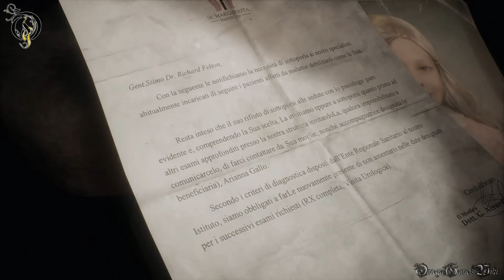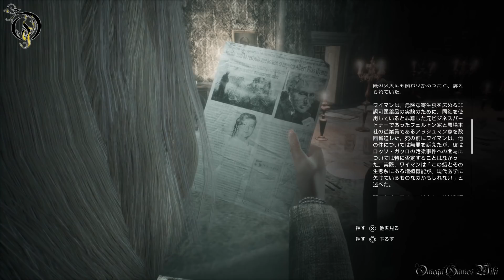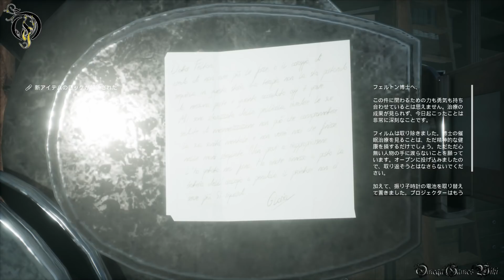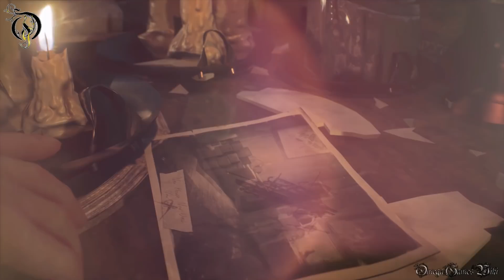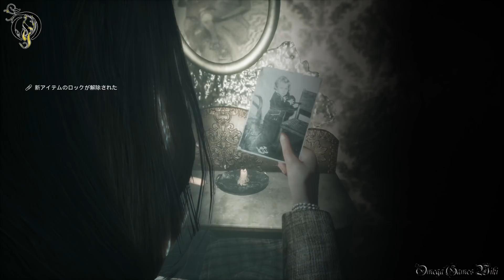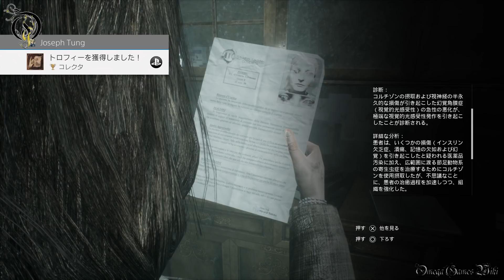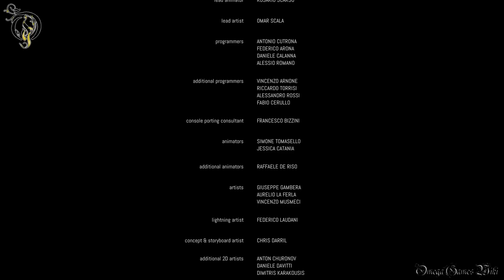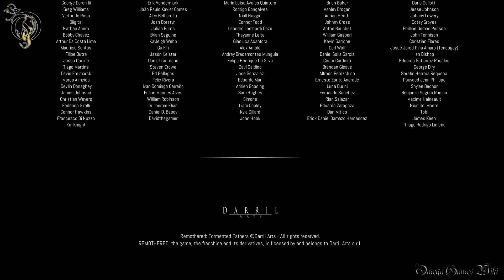【ホラー】リマザード/Remothered: Tormented Fathers - 100% Collectables/Trophies No Damage Full Walkthrough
PS4 PRO版のRemothered: Tormented Fathers（リマザード：トーメンテッド ファーザーズ）の100%収集品、トロフィー＆ノーダメージ攻略動画です。

リマザードについて：
イタリアを拠点とするデベロッパーStormind Gamesによって開発されたサバイバルホラーゲームです。「クロックタワー」「バイオハザード」「サイコブレイク」といった、日本のホラーゲームからインスパイアを受けて開発されました。さらに、今年に続編のRemothered:Broken Porcelainもリリースの予定です。

ストーリー：
主人公ローズマリー・リードは、奇妙な病に侵されたフェルトン博士を訪ねます。「何かがおかしい…」と感じたローズマリーは、フェルトン博士の目を盗み、屋敷内部を捜索するうちに、信じられない光景を目の当たりにします。隠された真実に迫り、恐怖から逃れることはできるでしょうか…。

・NEW GAME
・NO DAMAGE（強制イベント除く）
・STEALTHY WAY
・100% COLLECTIBLES
・100% TROPHIES

収集品（全19個）：
1/19) 映画ポスター 5:50
2/19)  失踪・セレステ・フェルトン 6:13
3/19) 聖母の戴冠 11:27
4/19) 記事・汚染された畑 11:42
5/19) 一緒に幸せ 19:44
6/19) フェルトン夫妻の結婚式 23:44
7/19) ローマの夏 26:35
8/19) フェルトン家の肖像 29:29
9/19) 記事・ワイマン氏の自殺 30:04
10/19) グロリアのメモ 42:15
11/19) 赤い修道女 54:22
12/19) 赤い修道女たち・農園 55:19
13/19) とかれていないバッグ 58:12
14/19) セレステ/ジェニファー 1:05:38
15/19) 1973年 1:10:24
16/19) ベストローズ 1:13:15
17/19) 「ロッソガッロ」農場の看板 1:15:52
18/19) メモ・マネキン 1:26:12
19/19) 診療記録 1:26:22

獲得トロフィー：
・到着 - はじめて家に入る 9:29
・失踪 - 家の住人の嘘と虚偽の網に入り込む 18:02
・囚われて - 家からの逃走に挑む 25:50
・悪夢 - 最悪の悪夢とはじめての遭遇 50:20
・鏡の破壊 - 命を得る前に恐怖の源に立ち向かって、破壊する 1:06:47
・暴力 - トラウマな出来事の後、下位からスタート 1:09:54
・コレクタ - コレクションを全て獲得する 1:26:22
・苦悩 - 下向きのスパイラルへとゆっくり落ちる 1:27:44
・痛み - あなたの悪魔を打ちのめす 1:41:37
・許し - 古い知り合いと仲を修復する 1:52:41

- ゲームタイトル： Remothered: Tormented Fathers/リマザード：トーメンテッド ファーザーズ（PS4北米版）
- 価格： PS4DL版：US$29.99（北米版）
- ジャンル ： サバイバルホラー
- ESRB : M
- 開発: Stormind Games
- 発売: DICO Co., Ltd., Darril Arts